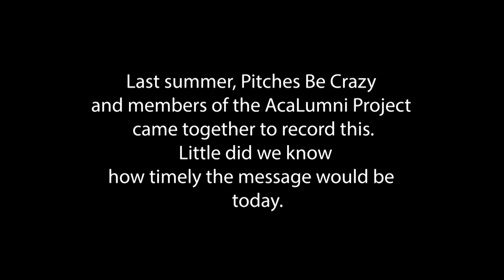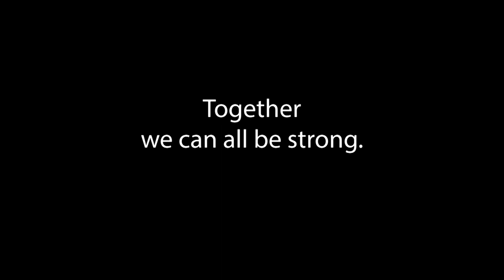What's Going On (All Star Tribute 2001/Marvin Gaye)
As performed by various artists in tribute to the song OPB Marvin Gaye.
Featuring members of Pitches Be Crazy and The AcaLumni Project

Arranged and Directed by: Shawn Pearce
Videography and Video Production: Amanda Cornaglia, Clear Harmonies Productions
Video Director: Meg Leonard
Recording Audio Engineer: Zadoc-Lee Kekuewa
Audio Engineering and Mastering: Wesley George
Ensemble:
Glenn Visscher*
Leslie Clarke*
Sharalyn "Shash" Brady*
Khoi Vo*
Christoph Drösser*
Ericka Nichol*
James Parker*
Chris Macinkowicz*
Leslie Kekuewa*
Meg Leonard
Ben Clarke
Shawn Pearce
(* Solo in order of appearance)
Vocal Percussion: Zadoc-Lee Kekuewa
Bass: Wesley George

Follow the AcaLumni Project at @AcaLumniProject on Facebook, Twitter and Instagram, or on the web
Follow Pitches Be Crazy at @pbcvocalband on Facebook, Twitter, and Instagram, or on the web